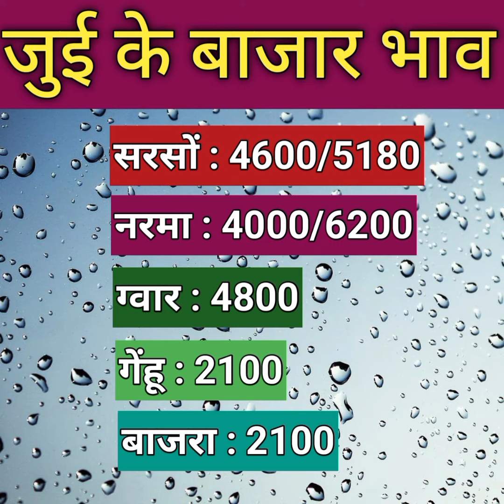Aaj Ka Mandi Ka Bajar Bhav!! आज के बाजार भाव!!26/02/2024#सरसों_के_ताजा_भाव गेंहू_के _भाव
Aaj Ka Mandi Ka Bajar Bhav!! आज के बाजार भाव!!26/02/2024#सरसों_के_ताजा_भाव गेंहू_के _भाव mustardAaj Ka Mandi Ka Bajar Bhav !! आज के बाजार भाव !! 07/02/2024 सरसों ग्वार mustard mustardoillabAaj Ke Mandi ka Bajar Bhav !! आज के बाजार भाव !!05/02/2024 mustard narm alwar jaipur सरसों ग्वारAaj Ke Bajar Bhav !! आज के बाजार भाव !! 01/02/2024#narma mustard sarson guar gehu mustardoillabAaj Ke Bajar Bhav !! आज के बाजार भाव !!11/01/2024 mustard narma guar sarson bajra jui सरसों bhiwani labAaj Ke Bajar Bhav !! आज के बाजार भाव !! mustard mustard narma mustardoillab jui bhiwani ग्वारAaj Ke Bajar Bhav!! आज के बाजार भाव !! /12/2023#mustard narma mustardoillab jui bhiwani ग्वारAaj Ke Bajar Bhav !! आज के बाजार भाव !! 12/2023#mustard narma jui bhiwani सरसों ग्वार labAaj Ke Bajar Bhav !! आज के बाजार भाव
mustard narma ग्वार jui bhiwani सरसों labAaj Ke Bajar Bhav !! आज के बाजार भाव #2023
सरसों ग्वार cotton mustardoillabAaj Ke Bajar Bhav!! आज के बाजार भाव
#2023#mustard narma ग्वार सरसों mustardoillab juiAaj Ke Bajar Bhav!! आज के बाजार भाव

Aaj Ke Bajar Bhav!!
आज के बाजार भाव
jui bhiwani cottanAaj Ke Bajar Bhav!! आज के बाजार भाव, 20/12
2023
 Ke Bajar Bhav!!
आज के बाजार भाव!!Aaj k Bajar Bhav
cottonआज के बाजार भाव
आज के बाजार भाव जुई दादरी सिवानी
ग्वार का दडा कैसे होता है ?